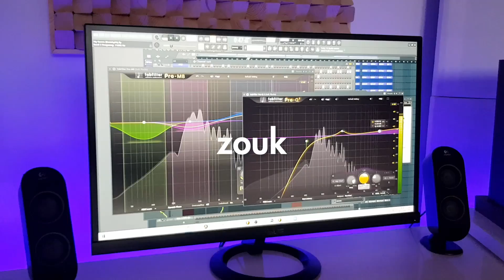Dancehall Beat Instrumental ''Focus'' (Afro Beat Type Instru) | SOLD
Buy (untagged): SOLD

Bulk deal ends soon..

Structure:
0:00​ Intro
0:18​ Verse
0:37 Pre-Chorus
0:55 Chorus
1:14​ Verse
1:33 Pre-Chorus
1:52​ Chorus
2:11​ Outro

Dancehall Beat Instrumental ''Focus'' (Afro Beat Type Instru) | Prod.